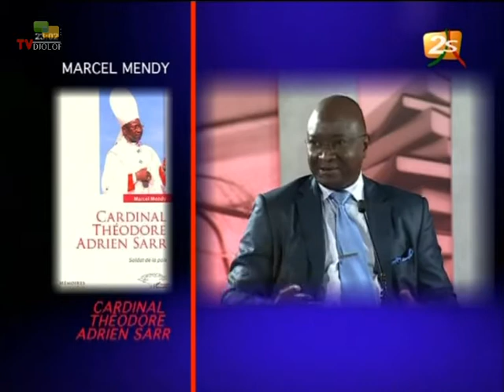NOTE DE LECTURE - MARCEL MENDY auteur de "Cardinal Adrien SARR : soldat de la paix"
MARCEL MENDY auteur de "Cardinal Adrien SARR : soldat de la paix" nous présente l'autobiographie du Cardinal Adrien SARR.